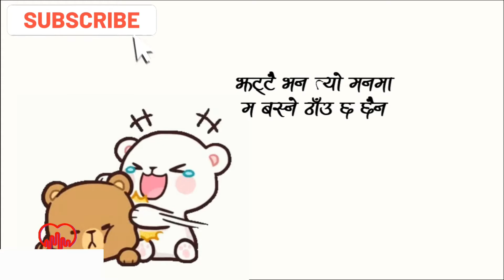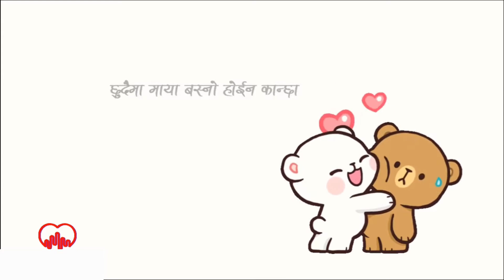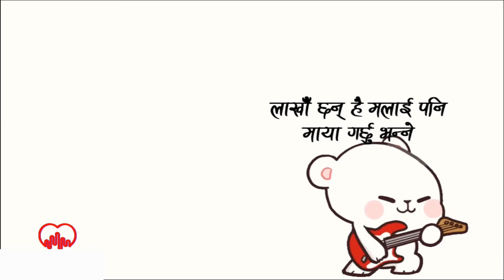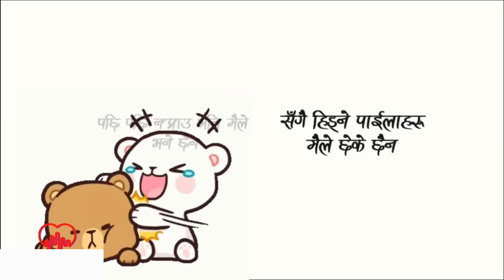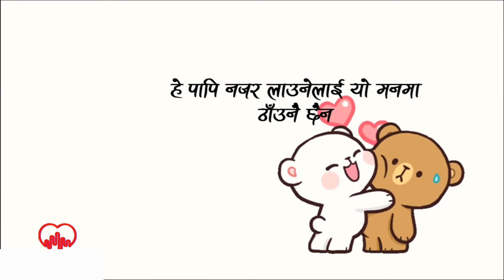Chatta Rumal - Xudai Ma Daag Lagney Haina Maya (Lyrics video)